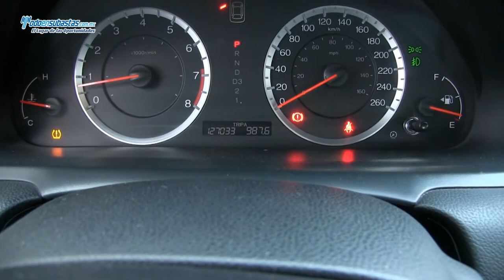Honda / Accord EX Sedán V6 Climatronic B/A CD Piel Q/C / 2010